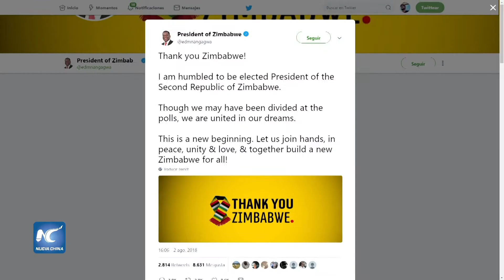Mnangagwa gana elección presidencial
El actual presidente zimbabuense, Emmerson Mnangagwa, ganó la elección presidencial del país africano, tras obtener la mayoría de dos tercios en el parlamento en la primera ronda desde la caída del antiguo líder Robert Mugabe.